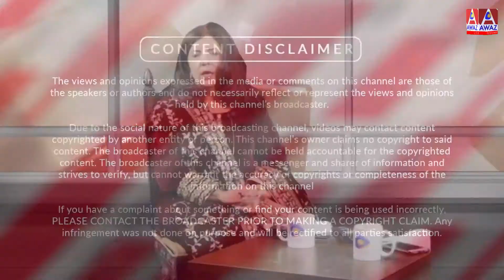Baaton Hi Baaton Mein || Awaz Entertainment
Baaton hi Baaton Mein with Samina Vakil and Gul e Rana

Refat Jabeen
Aliza Malik